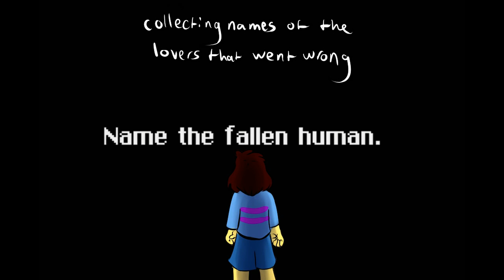Reaction to 'Youth ver. Sans & Chara' (with tears)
Links!